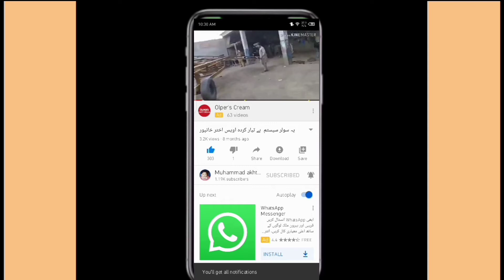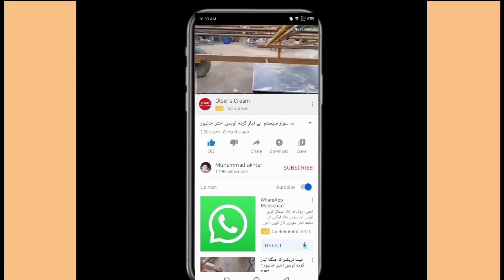spray machine pipe line fitting|new style